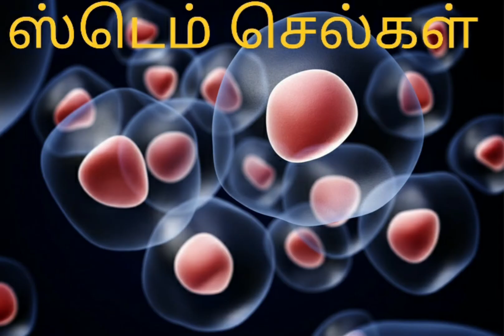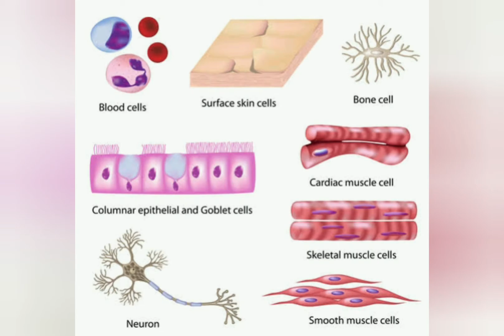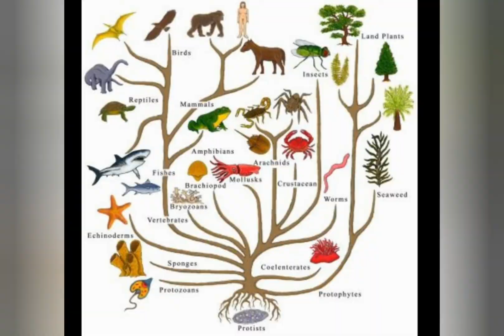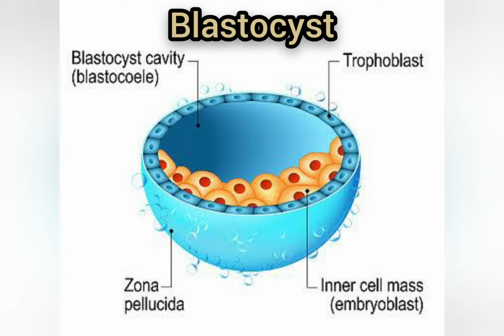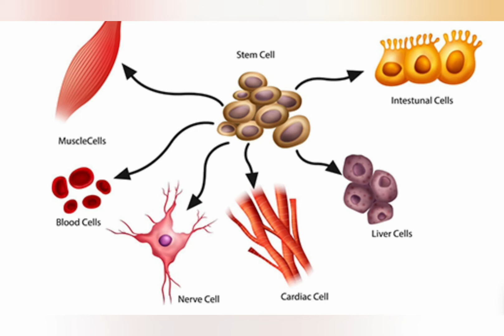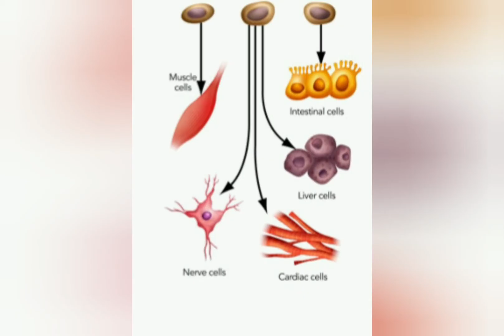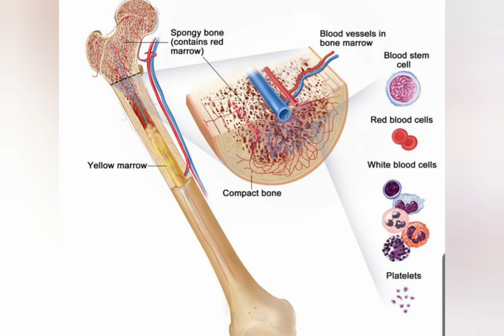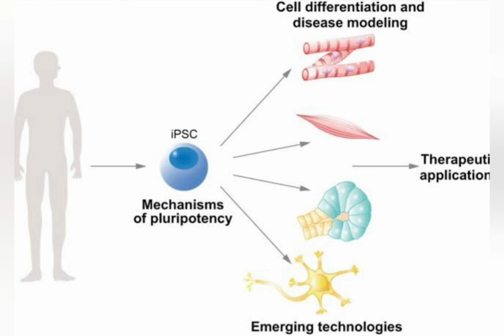Stem cells and it's types -Explanation in tamil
Stem cells are the body's special kind of cells from which all other cells with specialized functions are generated. Under the right conditions in the body or  in a laboratory, stem cells divide to form more cells.These were used for treatment of diseases and disorders.
Stem cells posses self-renewal and pluripotentency properties.

Stem cells are divided into 2 main forms. They are embryonic stem cells and adult stem cells.

Embryonic stem cells are the inner mass cells which gives rise to different cells and tissue of the body.

Adult stem cells are the part of body s internal repairing system. These adult stem cells are either unipotent or multipotent.

Another type of stem cells are called as iPS cells or induced pluripotent stem cells. The discovery of iPS cells have a great hope in treatment of various diseases and disorders.